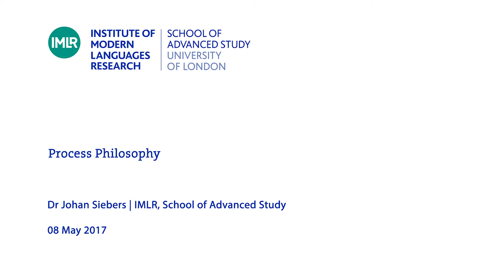PROCESS PHILOSOPHY - 4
This seminar investigates the relation between thought, spontaneity and movement - in short, living thought, or thought thinking experience. Spontaneity and movement are nothing fixed, and so it seems that a philosophical understanding of them must also itself be, at least to some extent, a fluid, moving or spontaneous understanding. What is required, it seems, is an unprincipled, an-archic form of thought: '"life" cannot be a defining characteristic. It is a name for originality, and not for tradition' (Whitehead). Perhaps we are moving outside of the realm of conceptual, discursive reason when we try to think spontaneous movement: 'process cannot be directly thought due to the static, form-endowing character of reason, anymore than permanence can be directly felt, due to the dynamic, form-excluding character of intuition' (David Hall). It could be that the awareness of movement leads us to draw quite specific limitations to what philosophical understanding can achieve and to open our minds to other forms of thought, or else it may lead us to review our understanding of philosophical thinking itself.

The relation between the moving character of experience and the static nature of conceptual thinking has been at the basis of the development of philosophy since the Presocratics. It is central to the thought of Plato and Aristotle, and determines much of Hegel's conception of the dialectic. In process philosophy we find another, distinctive, way of thinking through this relation.

'In Hegel, as in the landscape of process, things change incessantly (...) so it becomes above all important to learn that concepts are fluid here' (Bloch). Or is there a possibility for non-conceptual thought, or even for a non-verbal philosophical practice referring more to seeing than saying, such as for example the therapeutic character of philosophy in the later Wittgenstein, or aspects of Zen practice.

What, finally, are the implications of the questions process philosophy addresses for our own lives?

The seminar will explore the following themes:

Intuition and reason, concept and experience
Music, spontaneity and enslavement: Adorno and the dialectics of Jazz
The language of process
Process metaphysics and the farewell to metaphysics
Process east and west
Each theme is allocated in principle two sessions, but as the form of the seminar aims to follow the content, changes are not excluded and the understanding sought is itself a developing, spontaneous and hopefully collective process.